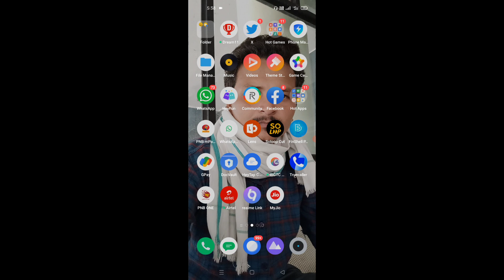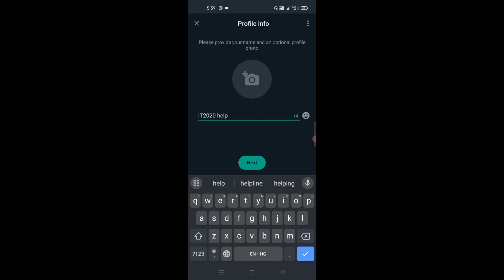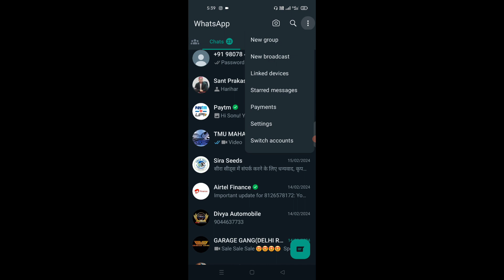एक व्हाट्सएप में दो अकाउंट whatsapp acount create